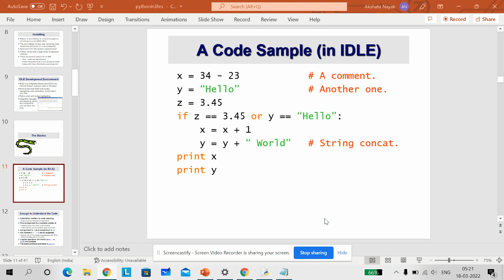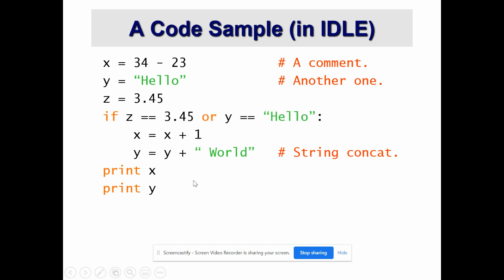2 python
variables in python